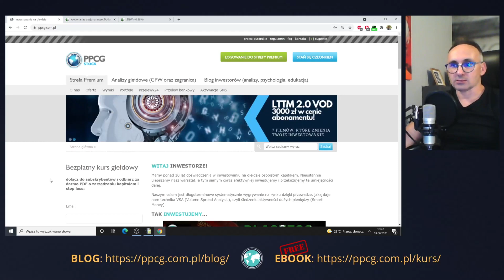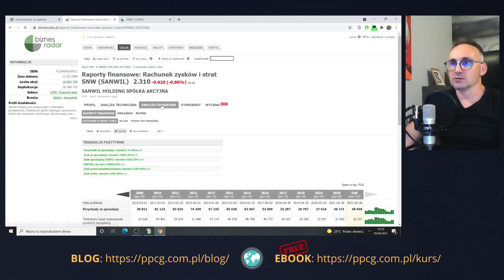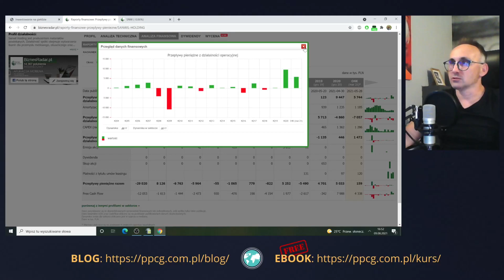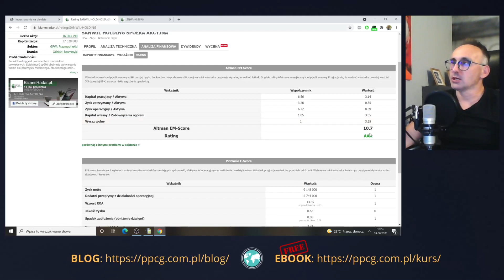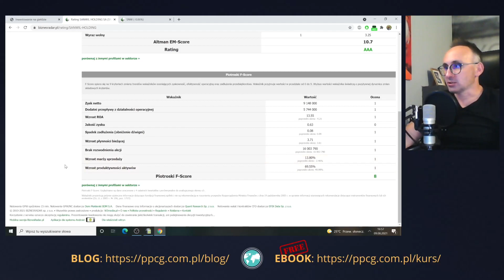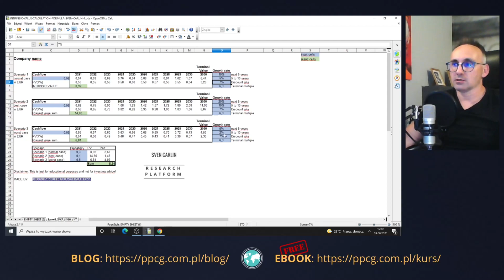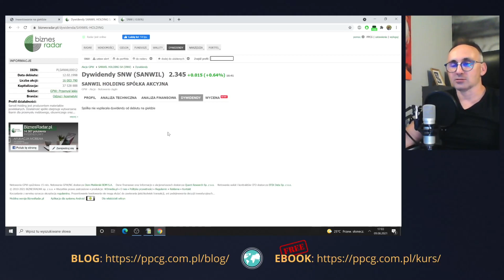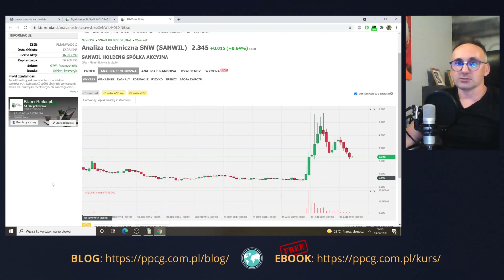Analiza Sanwil / Czy warto inwestować w tekstylia?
Czy chcielibyśmy mieć akcje Sanwil w portfelu inwestycyjnym? Odpowiadamy na to pytanie na podstawie analizy podstawowych wskaźników fundamentalnych, kalkulacji wartości wewnętrznej i analizy wolumenu (VSA).